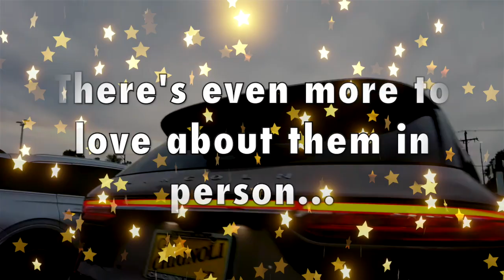3-PEAT NEW INVENTORY VIDEO!